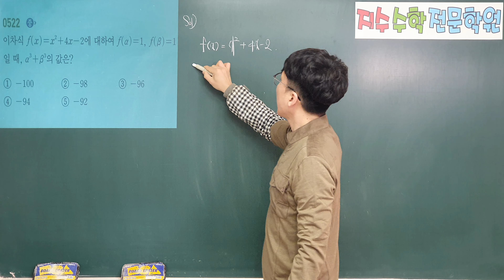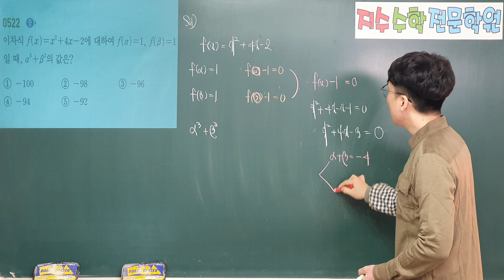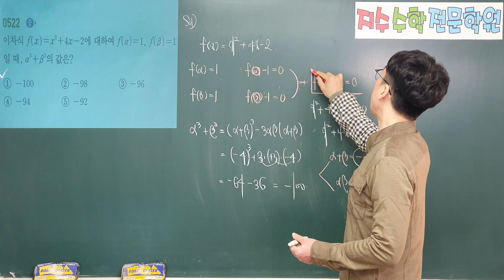쎈수학상 522